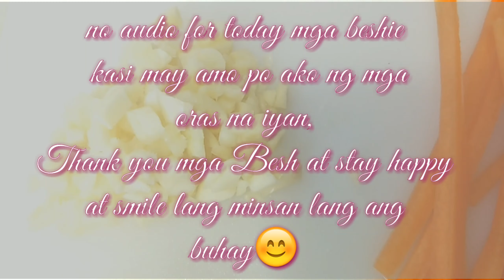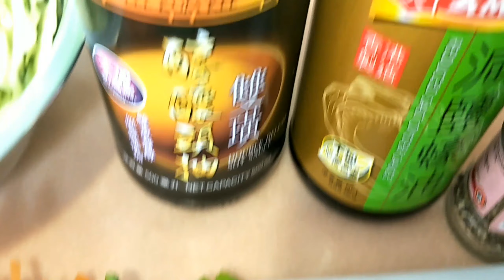HOW TO COOK PANCIT BIHON GUISADO || FILIPINO RICE NOODLES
Good day mga Beshie